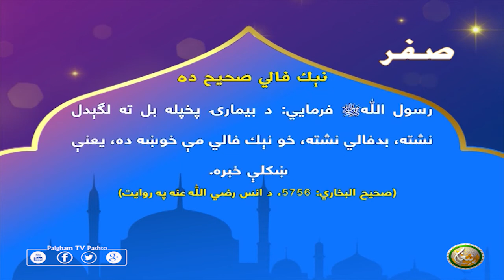نېك فالي صحيح ده